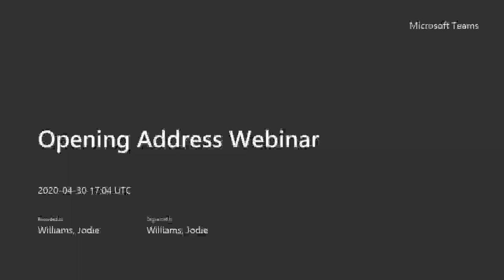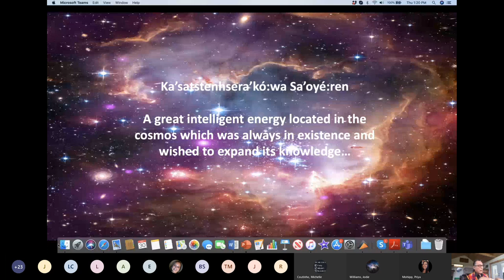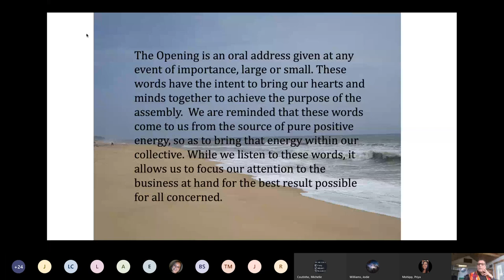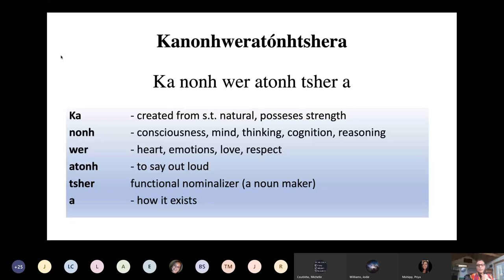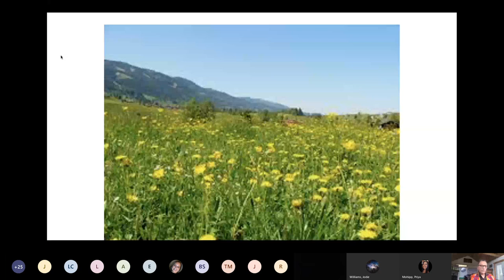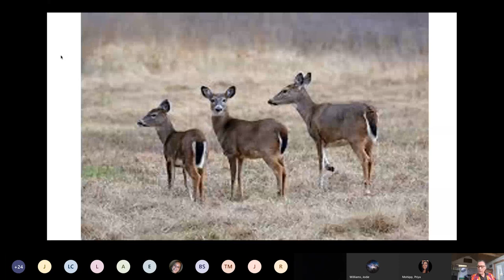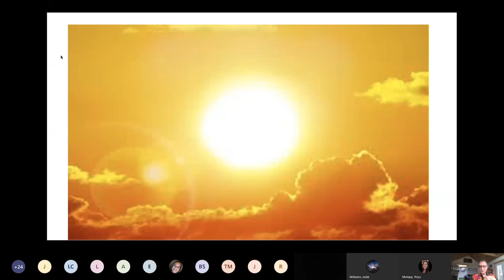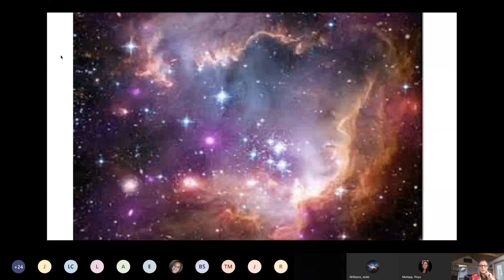Significance of the Opening Address Webinar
Join us with guest speaker Tehahenteh Miller, Mohawk from the Six Nations of the Grand.  Tehahenteh will share about the importance and significance of the Opening Address for the Haudenosaunee Confederacy.  Tehahenteh is also an active member of the Indigenous Education Council for Dufferin-Peel Catholic DSB.